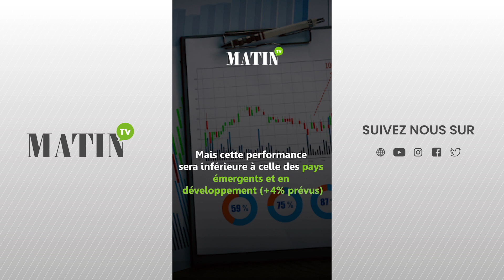Croissance économique 2023-2024 : Les prévisions du FMI pour le Maroc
Le Fonds Monétaire International prévoit sur une croissance de 2,4% pour le Maroc en 2023, contre +1,3% l’année dernière. Le Maroc fera ainsi mieux que la moyenne de sa région, le Moyen-Orient (qui comprend aussi l’Afrique du Nord) et l’Asie centrale, dont l’évolution du PIB doit atteindre à 2% cette année.